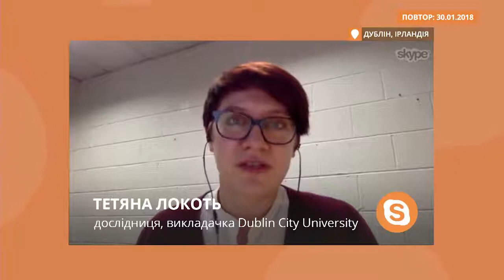'Мертві душі' в соціальних мережах - експерт Інтерньюз-Україна на Громадське.Світ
Віталій Мороз, керівник програм нових медіа в Інтерньюз-Україна ділиться в студії Громадське.Світ останніми новинами з життя соцмереж Фейсбук та Твіттер, розповідає про типи ботів і тролів, навчає як користувач може відрізнити їх.